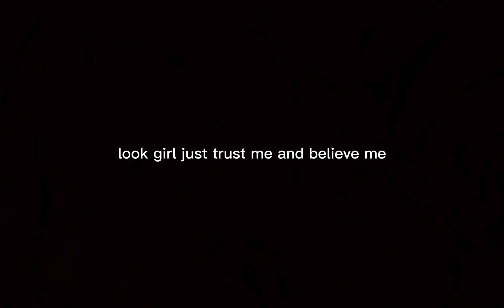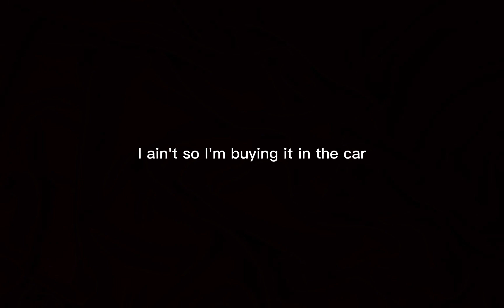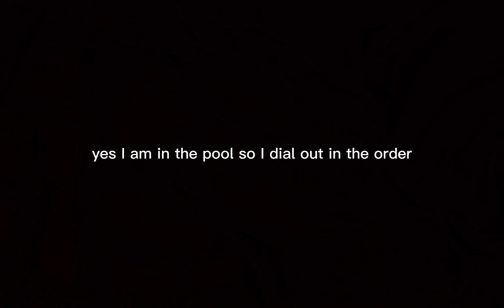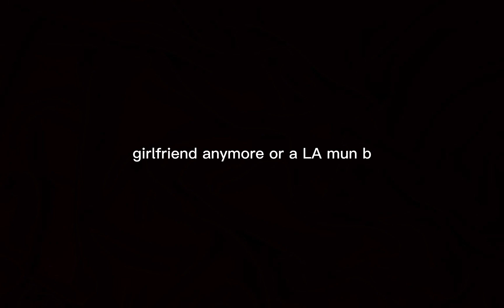UNCLE MAC - "CHOSEN" (PROD. BY JDCBEATS)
Performed by: Mac Roland 'Uncle Mac' Esparrago